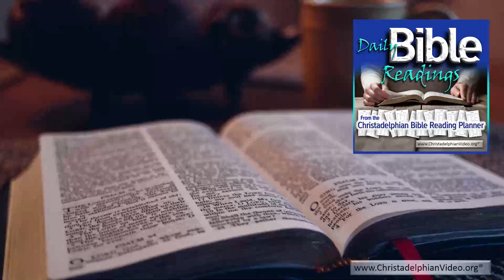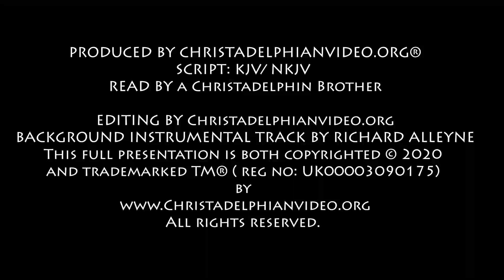Daily Bible readings from the Christadelphian Reading plan 5th Jan, Gen 9 10 , Psa 11 13 Matt 7